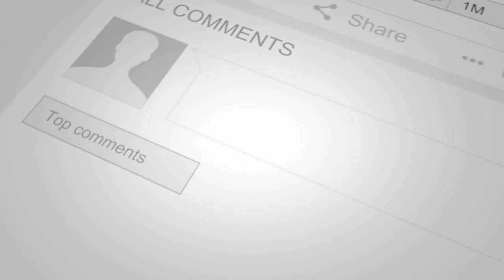How Calcium Hydroxide is used in Intra canal Medicament Tips shared by Dr Nitin Singh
This video explains that various kinds of Medicaments are available in the market which can be used as an inter appointment dressing to reduce the microbial load in the canal.

Among all the medicaments which are used calcium hydroxide is most widely used because of its wide zone of antimicrobial activity. It is available in provides and premixed paste form.

 Enhance your clinical skills right from the basics under the supervision of expert faculty at every step.

Join Clinical certificate courses/ General Dentistry courses at AHEAD Dental Academy.

 Registrations open for New Batch!!

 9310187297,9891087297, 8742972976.